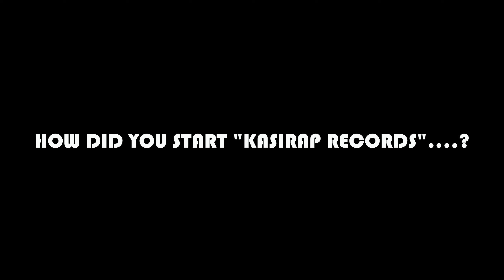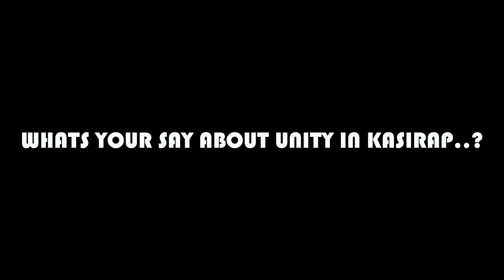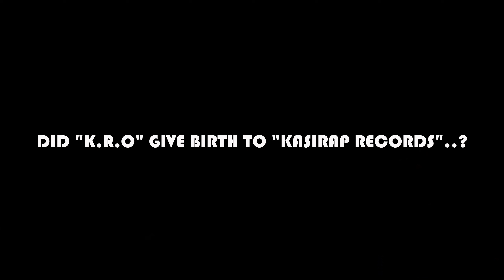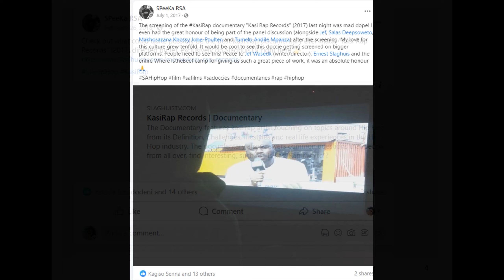JEF_RSA"KASIRAP RECORDS WAS MY CONCEPT"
jef _rsa explain about his idea of "kasirap records" and not being credited on ..